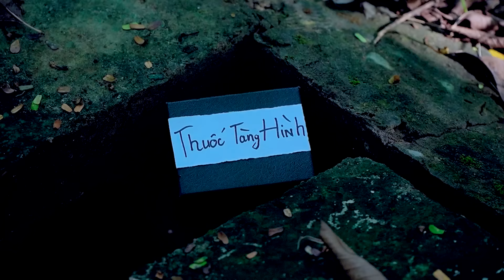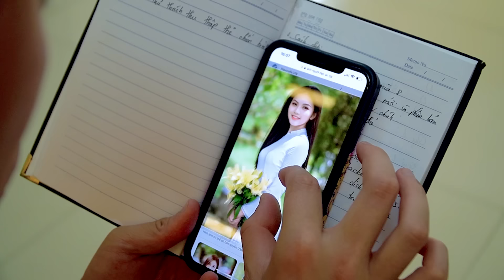LIỀU THUỐC TÀNG HÌNH | Trò Đùa Vui Nhộn Của Chị Tấm | Tấm Cám Miu Miu TV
Tham Gia Cùng Miu Miu Team:
 ► About Miu Miu TV :
     • Viral Videos
     • Short Film
     • Music Videos
     • Infographic & Animation Videos